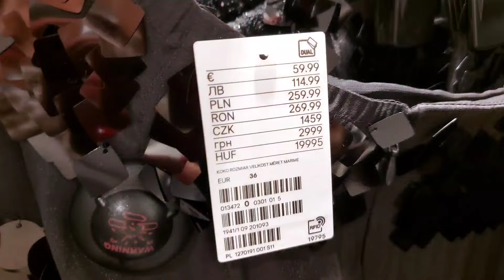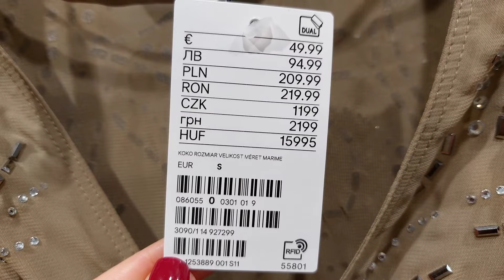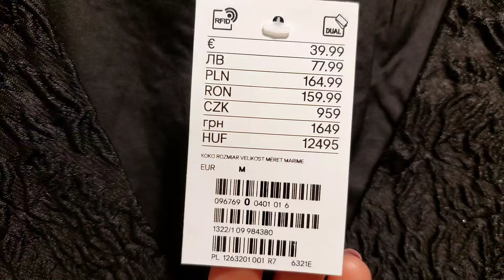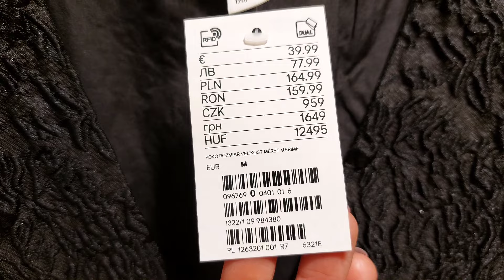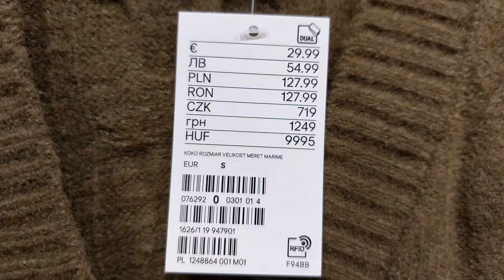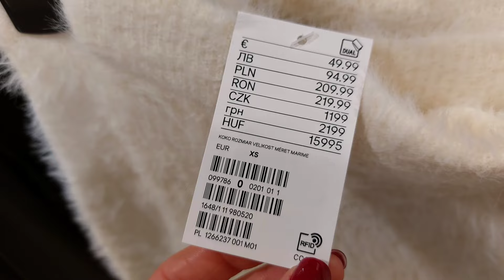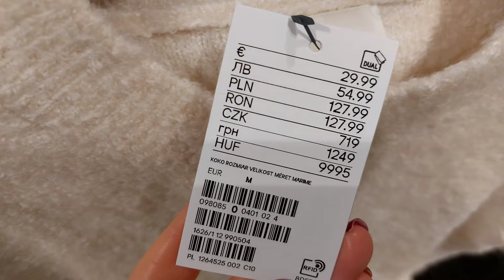H&M NEW WOMEN'S COLLECTION NOVEMBER 2024